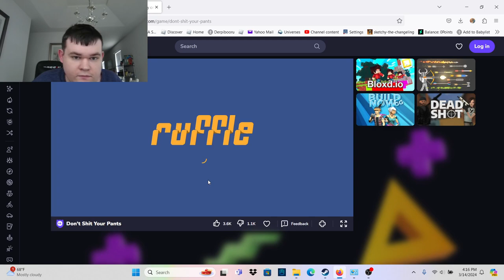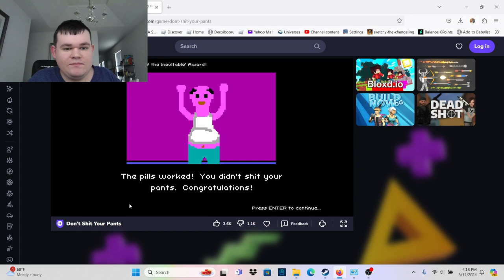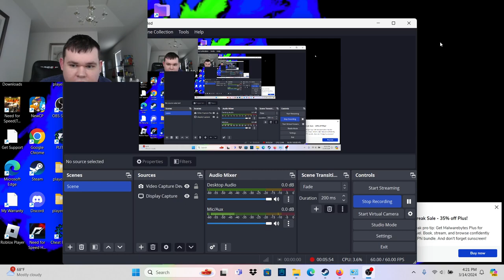The Shit King|Don't shit your pants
This made my depression worsen